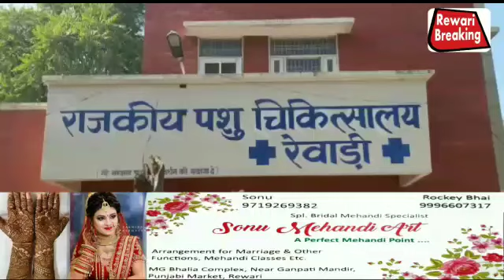Rewari: बर्ड फ्लूकच्चे अंडे खाने से करें परहेज